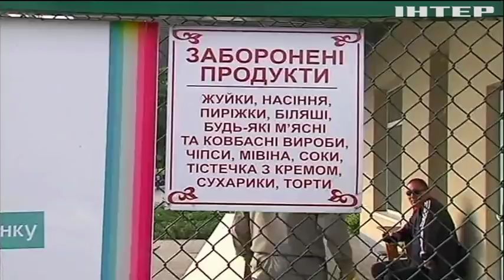Новости 7:00, выпуск за 4 июля 2018 года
Головні події на цю годину:
Бойовики продовжують порушувати перемир'я на Донбасі; На Світлодарській дузі бойовики застосували великокаліберну зброю; Отруєння у дитячому таборі: лікарі борються за життя 8-річної дівчинки; Шахраї налагодили імпорт в Україну підробних пестицидів; На Житомирщині затримали вантажівку з партією бурштину; День Національної поліції: правоохоронці підвели підсумки роботи; "Пластик - це не модно": у Києві відбувся екологічний флешмоб.